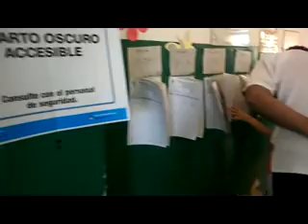ESCUELA 288 - ELECCIONES 2011